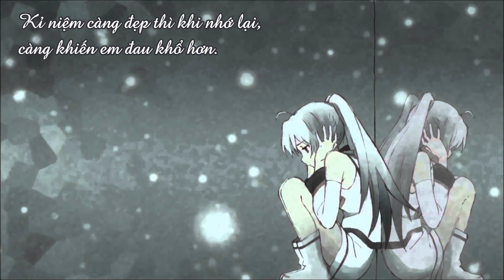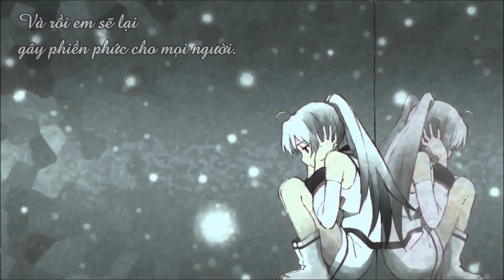230624_Vietsub_To you _Isla (CV .Amamiya Sora)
Đoạn độc thoại của Isla gửi tới Tsukasa trong anime Plastic Memories